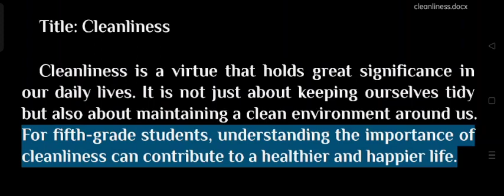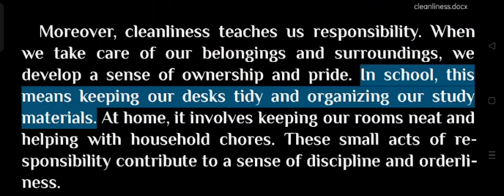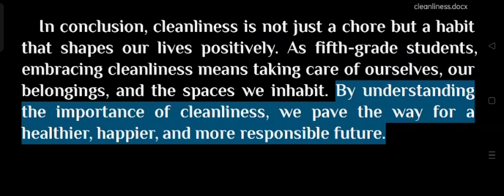Cleanliness l Short Essay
This video contains a short essay on the topic cleanliness for the students.